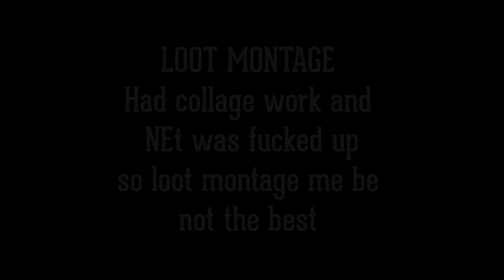[RotMG] Halloween Event 2 Loot Montage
F have to write this all again
Had bad Internet net And also collage Work on head so coudnt farm that Much